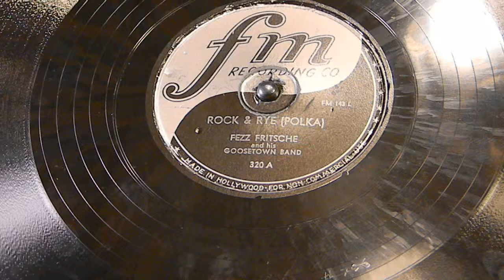Rock & Rye (Polka)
Fezz Fritsche and his Goosetown Band
FM Recording Co 320A
Born in 1908, Victor “Fezz” Fritsche started his own band in 1940.  He used seven men mostly, sometimes three or four.  In the early 50’s, he had the “Fezz Fritsche Show” on KNUJ radio in New Ulm, Minnesota.  He called his orchestra the “Goosetown Band”.  Fezz sprung out of Goosetown, the area that New Ulm sonamed because geese roamed free on the streets and yards in pioneer days.  He profited from his band and those long, sleepy rides through the night, home from dance halls in Wisconsin, Iowa, South Dakota, as well as Minnesota.  He was one of the best old-time band leaders in New Ulm, ranking with Harold Loeffelmacher, Babe Wagner and Whoopee John Wilfahrt.  Fezz Fritsche and the Goosetown Band made many radio appearances, locally, in Minnesota, and other states.  They were featured many times on KEYC-TV in Mankato, Minnesota.  They were always hired for the Polka Day Show which advertised Polka Day in New Ulm.  He was a great showman and always had lots of jokes and stories to tell, for which he would change words and names to fit the occasion.

His first cancer operation took place in 1965 and he wasn’t expected to live.  After recuperating he was in good health until 1977 when he contracted cancer of the colon.  In 1979 he was hospitalized again and then ran into trouble with lung cancer.  His death came in 1980, long after the first time Fezz “died” of cancer.

Fezz Fritsche’s baton was his clarinet. “Tanta Anna” was his theme, and his big nose his trademark.

One evening during Polka Days in New Ulm in the ’50s, nine bands paraded at 8:00 p.m. and took their places on big flatbed trailers.  They played polkas, schottisches and waltzes until midnight, then dispersed after a few encores.  The crowd numbered about 25,000.  But the music of the Goosetown band lingered on.  Taverns closed, but the celebrants wouldn’t give up.  The music of Fezz kept them at his feet a swaying mass shoulder to shoulder.  It wasn’t until 1:30 a.m. that the great showman promised he would sing “Tanta Anna” one more time if they would let him stop and go home.